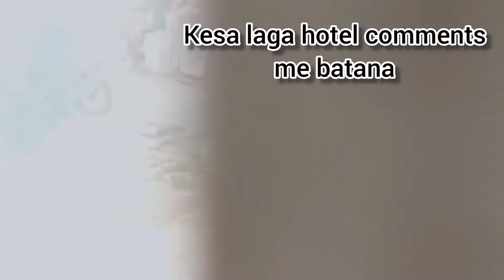Mountain View Vlog 😱🏔️